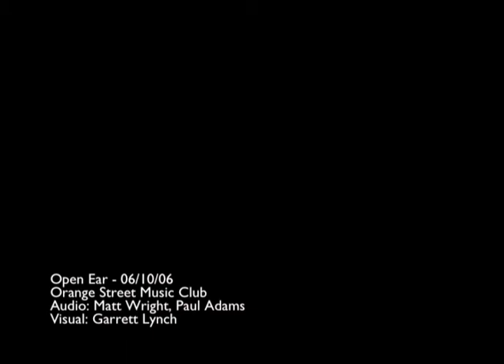Open Ear 06/10/06 - 1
Collaborative performance at Open Ear @ The Orange Street Music Club, Friday 6th October, 2006. Circuit bending audio by Matt Wright & Paul Adams. Visuals by Garrett Lynch.